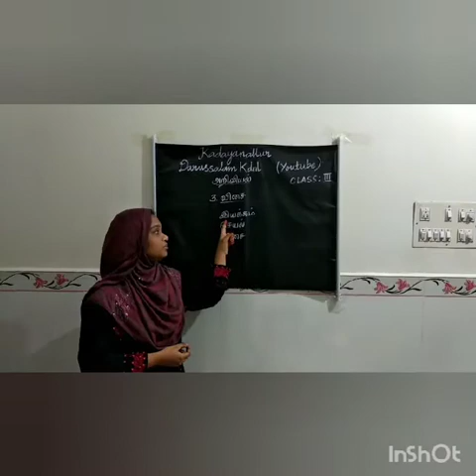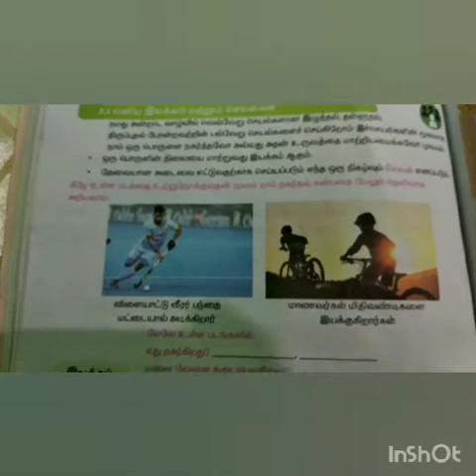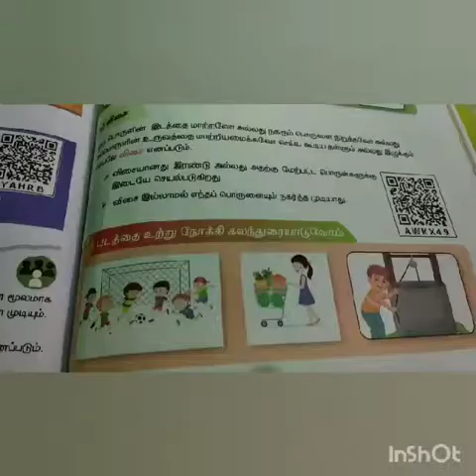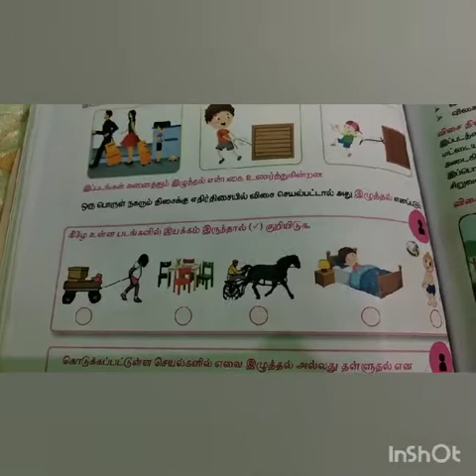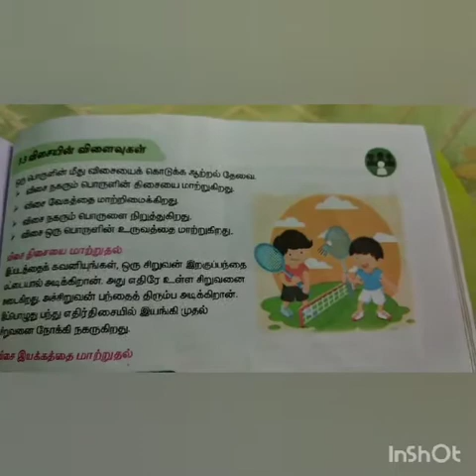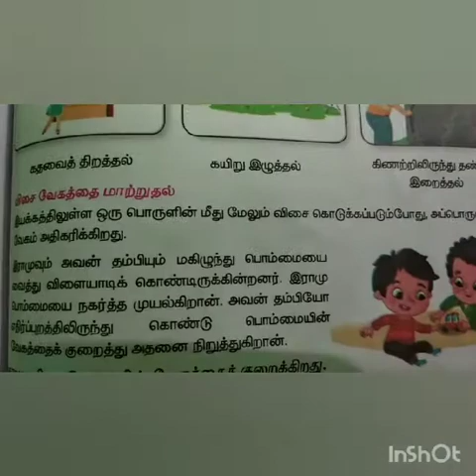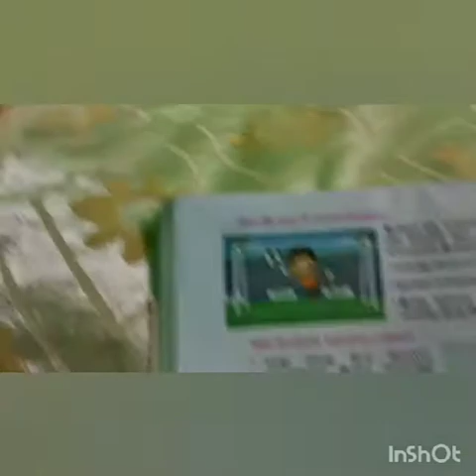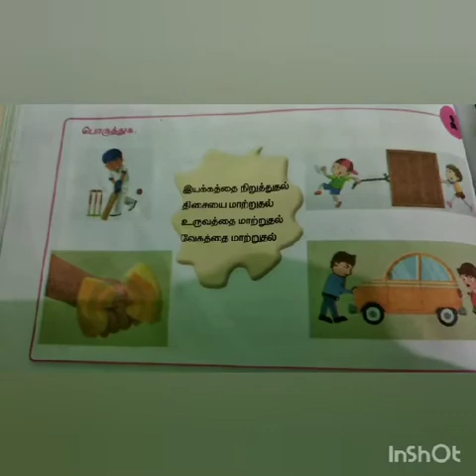3 ஆம் வகுப்பு- அறிவியல்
3. விசை( part 1)